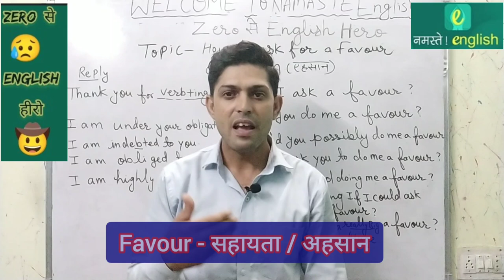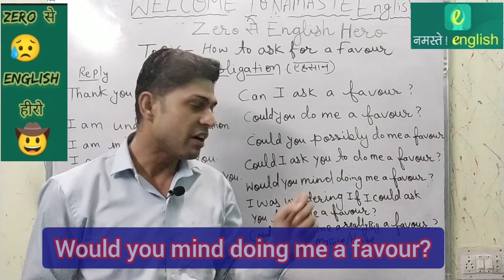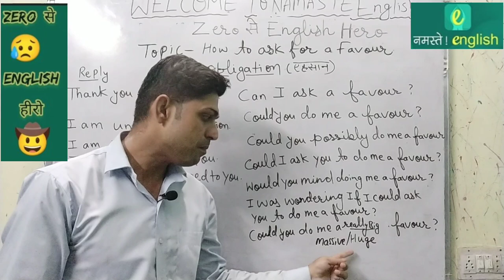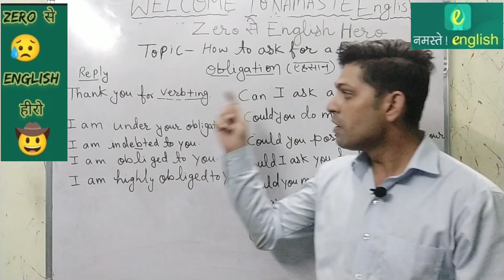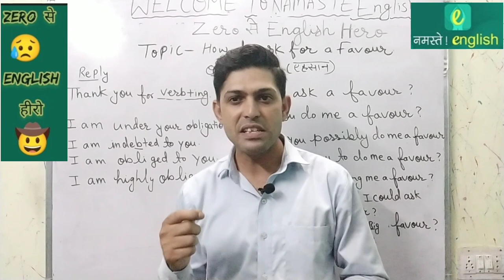How to ask for a favor from someone in English - By Tanvir Sir - Zero to Hero Series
Formal & Informal conversation
start conversation
End conversation
correct way of ask favor from someone

Meeting people and How to ask for a favor from someone in English.

Points to cover:

1. We will discuss ways of How to ask for a favor from someone in English
2. We will also learn how to thanks someone after the favor received
3. We will also discuss how to end or close any conversation in English.
4. We will also learn common dialogues used for meeting people.
5. Quiz based on the lesson.

Learning objective: To learn correct way of meeting people & how to start & end conversation.

1. What is significance of meeting people?
2. To make you learn and use frequently used sentences in conversation & its Hindi meaning.
3.  To help you learn different types of dialogues.
4.  To help you communicate effectively using short tricks.